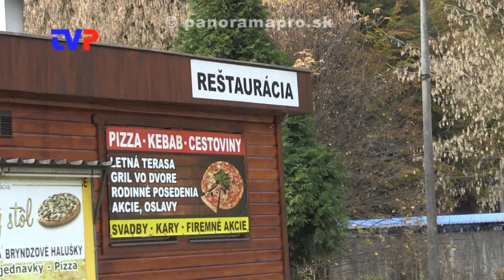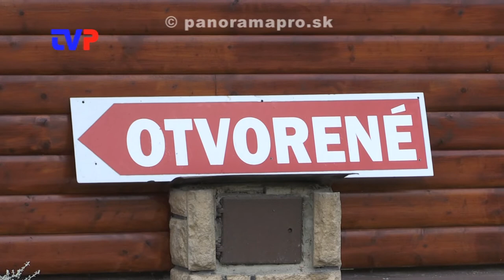Málo kaviarní v obci